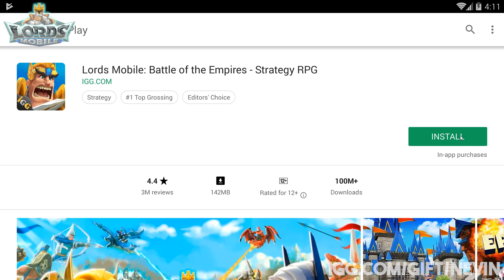gw suka soto :)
"How to win a brand new PS4 PRO:
1) Download Lords Mobile from Google Play, Apple store, or Amazon store
2) Open to redeem a Lords Mobile gift worth $200
( Please redeem the gift within 12 hours after you download Lords Mobile or it will expire.)
3) The winner will be picked from those who redeemed the Lords Mobile gift and win a brand new PS4 PRO!
4) Winner will be picked after two weeks of the video uploaded and be contacted via Lords Mobile in-game mail